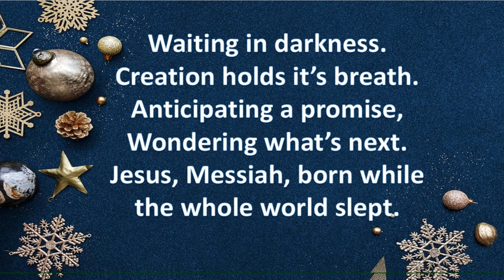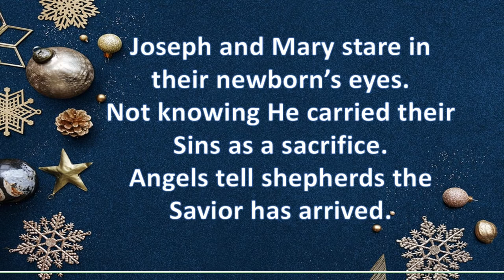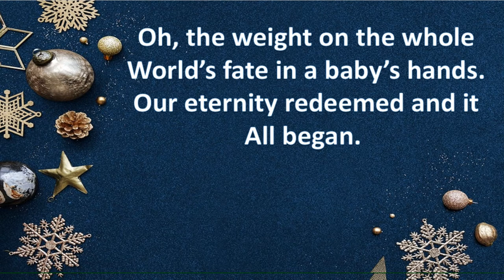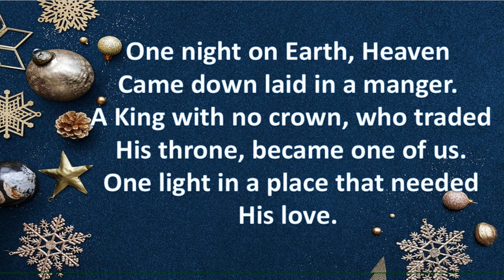One Night on Earth Lyric Video by: Janelle Arthur